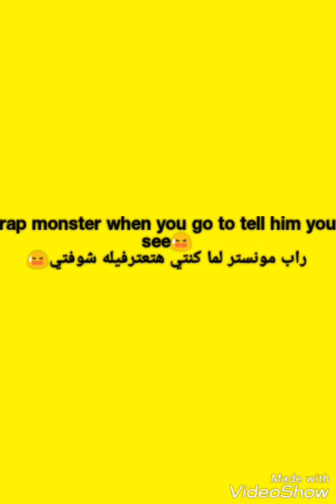ردة فعل bts اذا اعترفتي لهم بحبك(Gif)✌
متنسوش الاشتراك💋